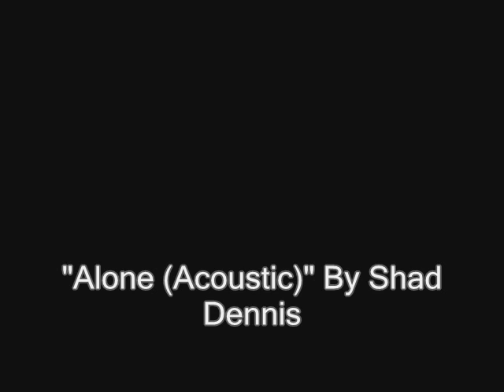Shad Dennis "Alone (Acoustic)